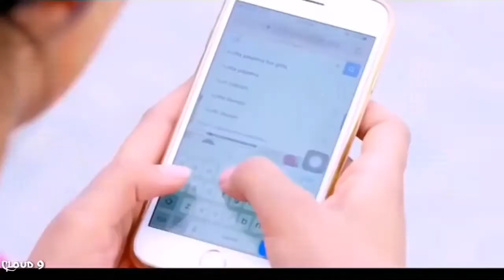Chode chode tair thar ke dusc brake new song 2019 ==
Chode chode tair thar ke dusc brake  new song